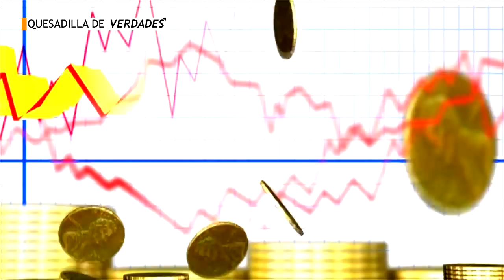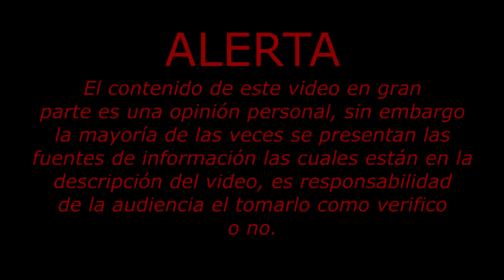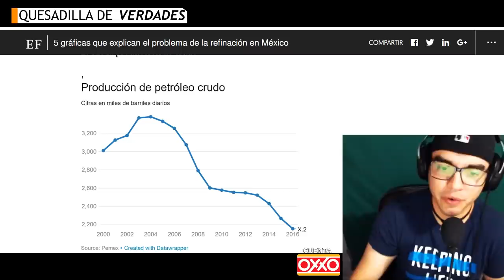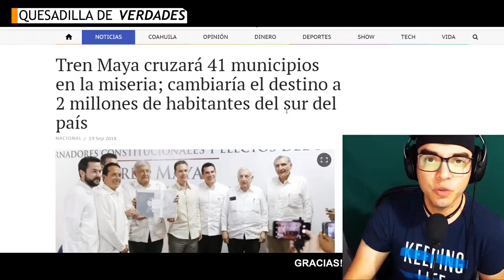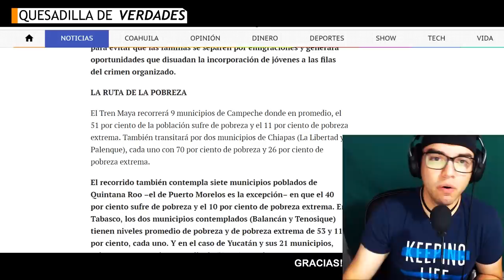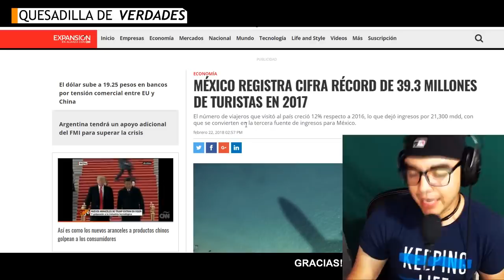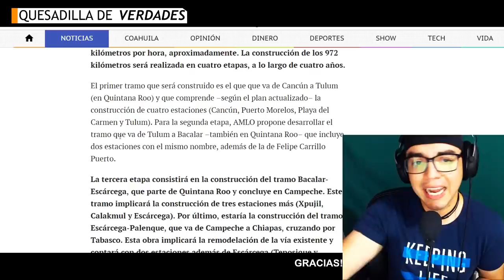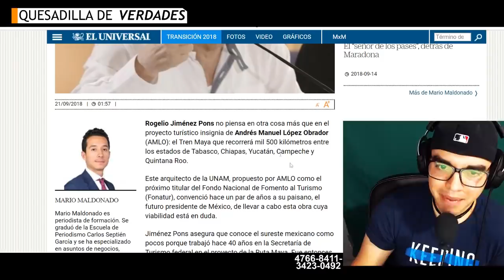AMLO PROYECTA A MÉXICO A SER COMO DUBAI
Aunque México ya es rico, la clase política no ha distribuido bien esta riqueza, al contrario se a dedicado a saquearnos, AMLO tiene estos planes para poder tener un México más justo y con menos desigualdades!